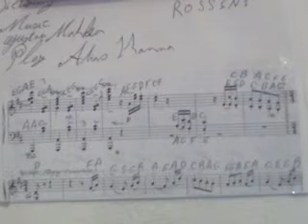GHANTHO .Rossini.2516.Various Music Play Alyas Hanna .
Ghantho Classic Music Play Aias Hanna nr 2516